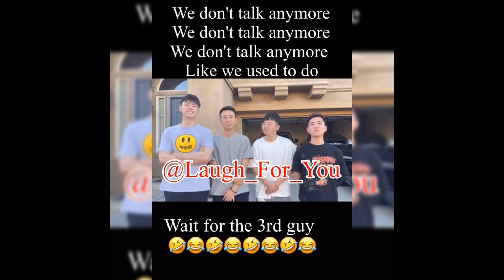Try not to laugh TikTok Edition || I You'll lose😂